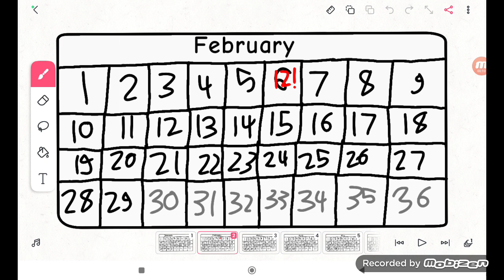February (9067 Video)